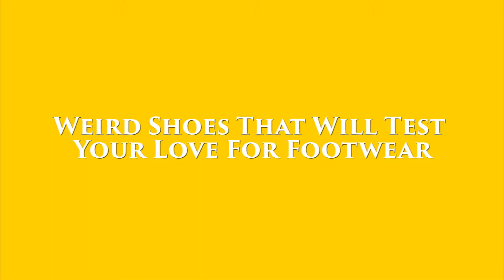Weird Shoes That Will Test Your Love For Footwear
Watch Weird Shoes That Will Test Your Love For Footwear